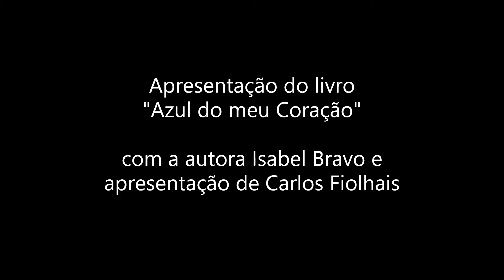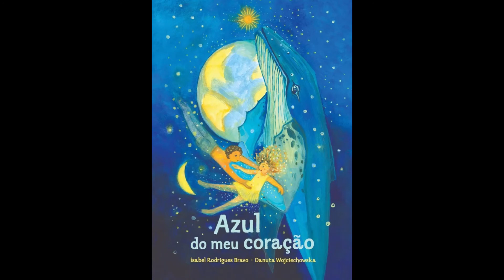Azul do meu Coração - Apresentação do livro | Ciência às Seis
Apresentação do livro "Azul do meu Coração" com a autora Isabel Bravo e apresentação de Carlos Fiolhais. Sessão inserida no ciclo "Ciência às Seis" realizada no dia 23 de Novembro de 2021.